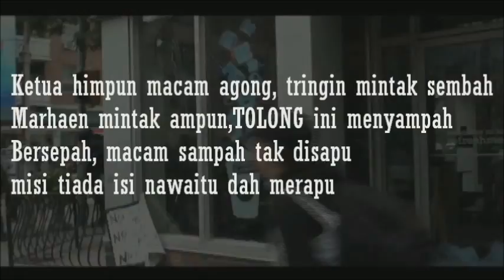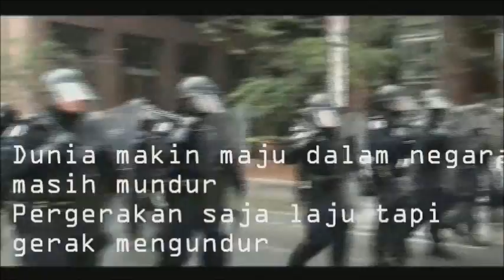Banjirah Pelancut- Silooman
Artist : Silooman
lyrics : Silooman
Mix/mas : Silooman
Beat arrangement : Silooman

Video made by : Narac Grandchild